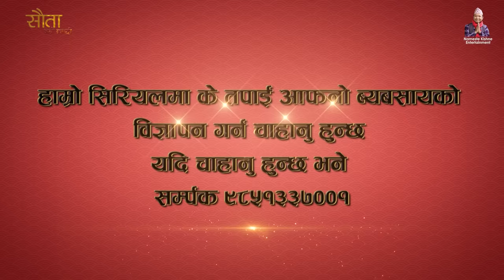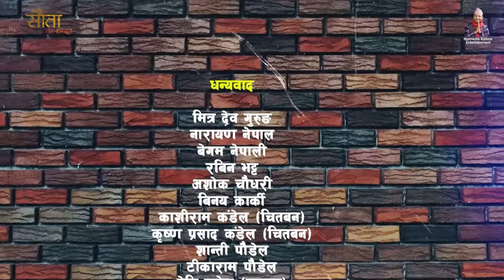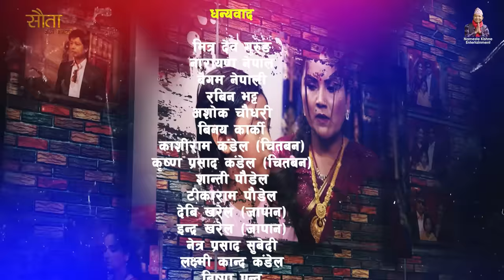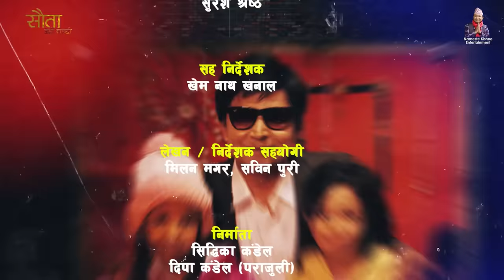SAUTA || सौता || Ep _62 || Jethi Kanchhi || कृष्णको माया छोरीहरुलाई बराबरी || Namaste Kishne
Namaste Kishne Entertainment Presents :- सौता भनेको सत्रु मात्र हैन, साथी पनि हो भन्ने कथा बस्तुमा तयार पारिएको  " सौता जेठी कान्छी" सिरियल लिएर हजुरहरु माझ आएका छौ ।
आशा छ यसलाइ पनि माया गरिदिनुहुनेछ । फुर्सद मिलाएर हेरिदिनुहोला र सल्लाह सुझाब दिनुहोला
 साथै मन परेमा शेयर गरिदिनुहोला । धन्यबाद...

► Cast : Shiva Sharma Kandel, Asmita Basnet, Swikriti Kharel, Manju Shrestha, Sagar Giri, Sandhya Khadka
► Child Artist : Susil Suryabanshi Magar
► Lyrics: Shiva Sharma Kandel
► Voice: Pasang Doma Sherpa
► Music/ Arrange/ Mix/Master: Binay Karki
► Aalap: Binay Karki & Pasang Doma Sherpa
►Background Score: Aarohi Entertainment Ktm
► Management:  Milan Magar
► Production Controller: Sagar Giri
► Publicity Design: REGENTdotNET
► MUA: Roshani Magar
► VE/CG : Suresh Shrestha
► Screenplay/Dialogue: Shiva Sharma
► Camera : Binod Puri
► Chief.Ad : Khem Nath Khanal
► Producer : Siddika Kandel, Deepa Parajuli (Kandel),
► Direction: Shiva Sharma (Kandel)